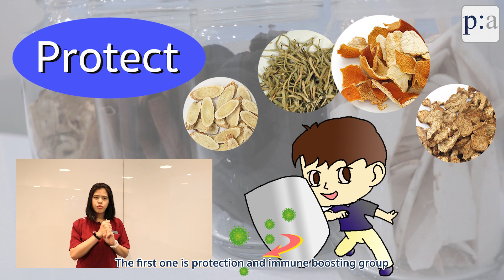How do Chinese Herbs effect COVID-19?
Chinese Herbal Medicine is effective according to New China TV.

They claimed that the condition of 91.6% of patient in Hubei province

and 92.4% around China is getting better
when using Chinese Herbal Medicine in tandem with conventional medicine

Chinese Medicine is categorized into 2 type

    - The first one is protection and immune boosting group
    - The second one is for healing and treatment

Now we will show you the protection and immune boosting group

0.19   How do Chinese Herbs effect COVID-19?
0.42   Chinese Medicine is categorized into 2 type
1.01   What does Chinese Medicine for COVID-19 consist of?

สมุนไพรจีน ช่วยหรือรักษาโควิด19 ได้อย่างไร?

สำนักงานบริหารจัดการแพทย์แผนจีนเปิดเผยว่าร้อยละ 91.6 ของผู้ป่วยทั้งหมดในมณฑลหูเป่ย และร้อยละ 92.4 ของผู้ป่วยทั่วประเทศจีนรักษาโรคโควิด-19 โดยใช้ยาตำหรับแพทย์แผนจีนควบคู่กับการรักษาในแพทย์แผนปัจจุบัน

โดยสมุนไพรจีนหรือตำรับยาจีนตามรัฐบาลจีนประกาศนั้นแบ่งเป็น2 ประเภทคือ
  1.ประเภทที่ป้องกันและเพิ่มภูมิคุ้มกันให้กับร่างกาย
  2.ประเภทที่ใช้ในการรักษา

ซึ่งวันนี้เราจะมาพูดเรื่องสมุนไพรจีนประเภทแรก คือป้องกันและเพิ่มภูมิคุ้มกันให้กับร่างกายกันค่ะ

0.19   สมุนไพรจีนช่วยหรือรักษาโควิด19 ได้อย่างไร?
0.42   ยาแพทย์แผนจีน แบ่งออกเป็นกี่ประเภทฦ
1.01   ยาแพทย์แผนจีนที่ช่วยป้องกันโควิด19 ประกอบด้วยตัวยาอะไรบ้าง?